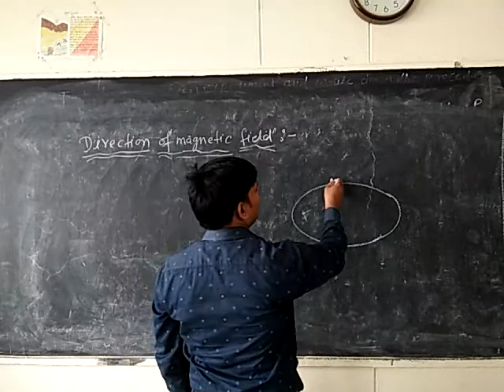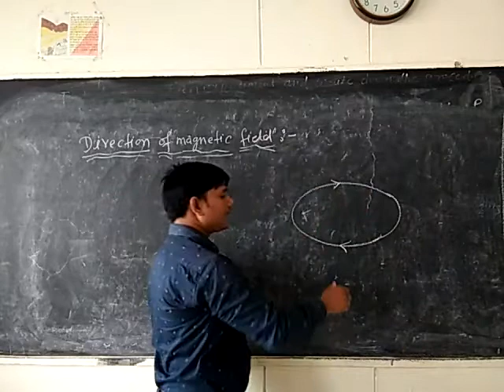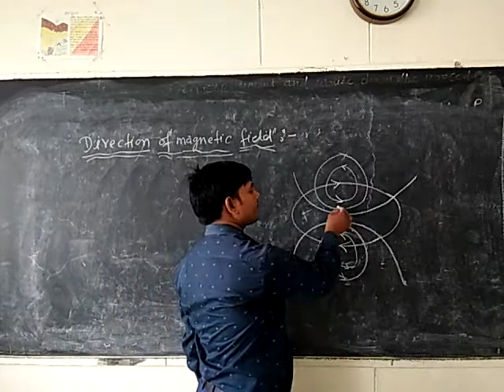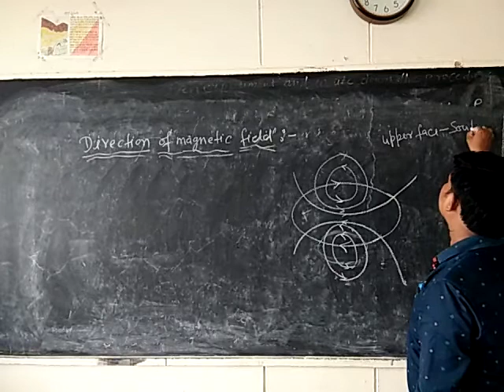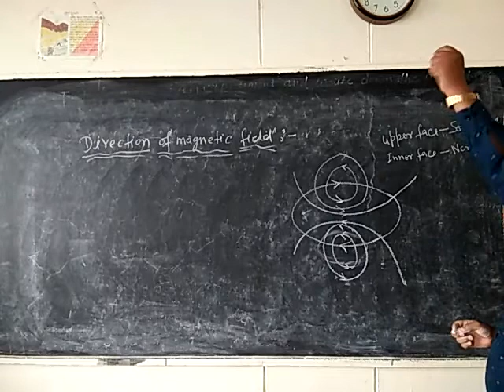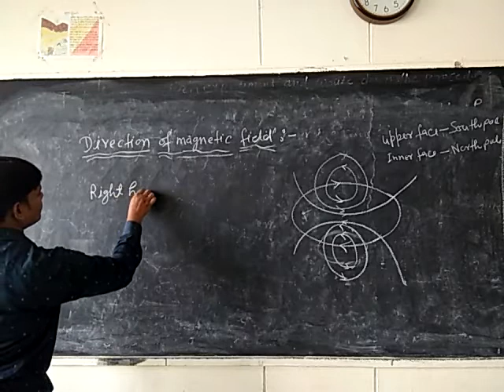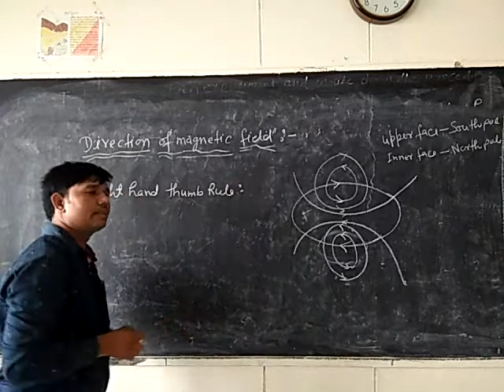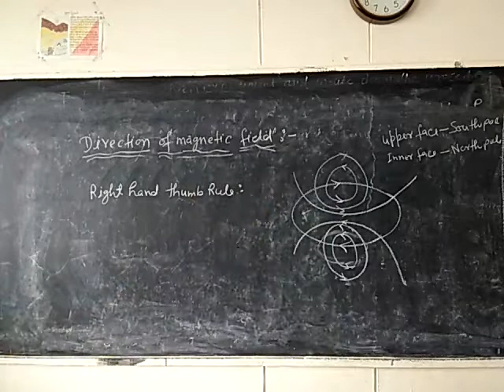Direction of magnetic field